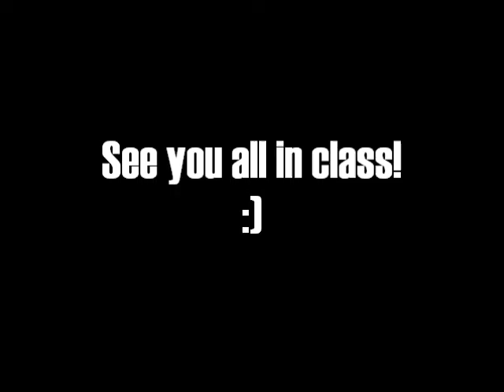A Quick Guide on How to Get to Latin Dance Society classes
So a long of people are unaware of where the Latin Dance Society classes are being held. So we made this little video just to show you the way.

If you have the fear of getting lost, just follow our Vice-President Alescia's steps to our Bachata and Salsa class locations.

Produced, Directed and Editted by Kelsi Chow
Featuring Alescia Cullen